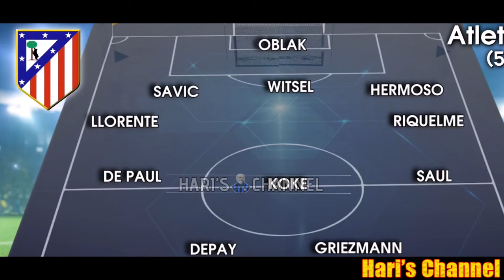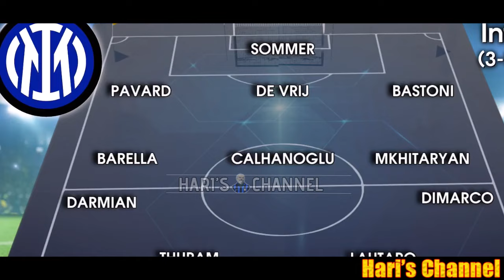BRAMBATI: "HO SEMPRE DETTO CHE PER LO SCUDETTO LA JUVE NON POTEVA COMPETERE CON L'INTER.."